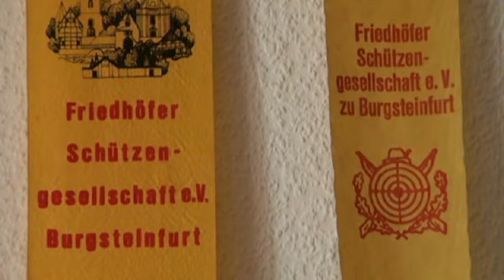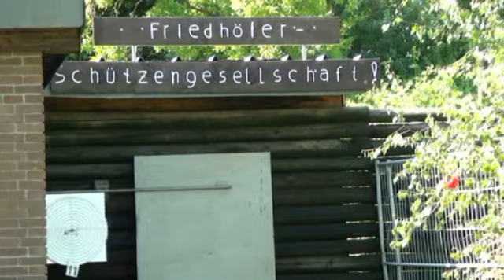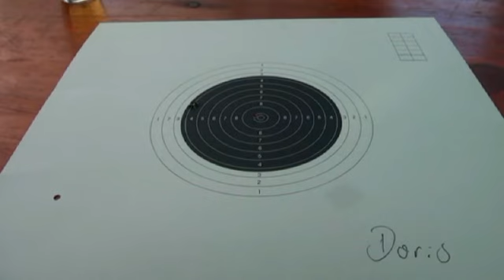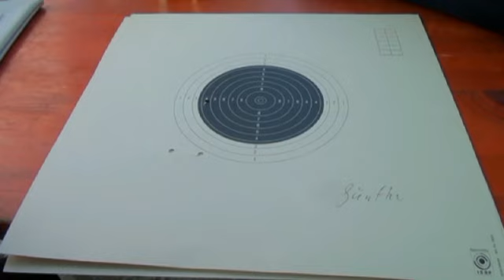Die Friedhoefer und ihr Schützenfest 2013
Es war ein schwieriges aber erfolgreiches Jahr. Man zeigte ein Reges Interesse am Fortbestand des Schuetzenvereins "Friedhoefer Schuetzengesellschaft. Ihr Namensgeber ist die Vorstadt "Friedhof". Eine Ableitung vom Freiehof; eins die Urzelle des Ortsteil Steinfurt-Burgsteinfurt.